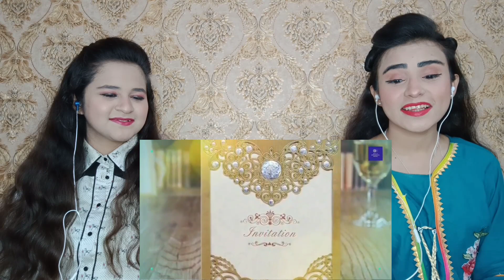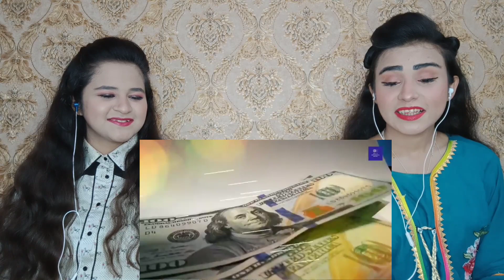Pakistani Reaction On Katrina Kaif & Vicky Kaushal's Wedding Videos, Pictures, Expensive Gifts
Credit: Daily Breaking News